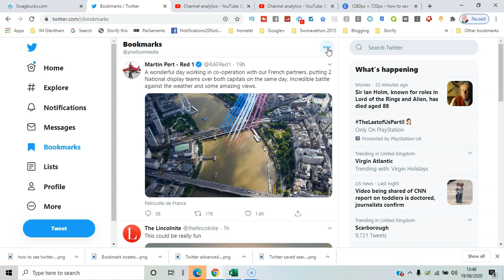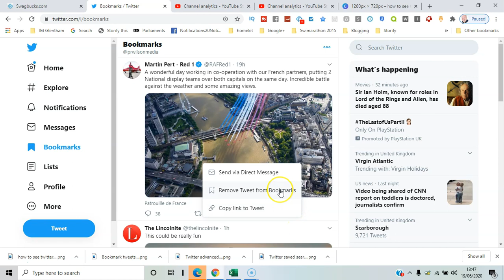How to remove Twitter bookmarks 2020